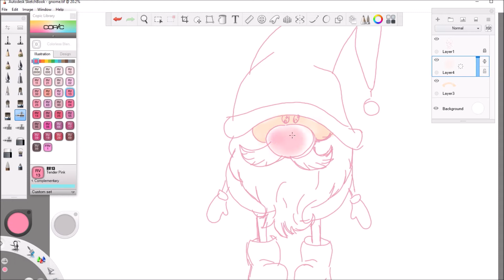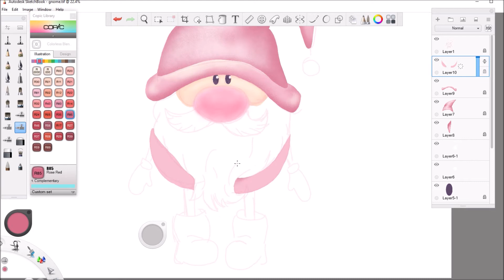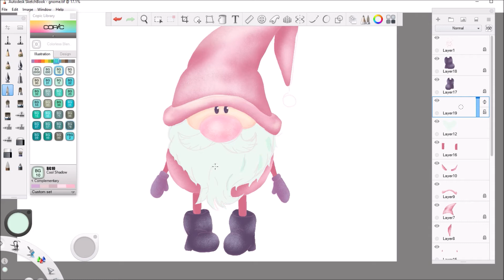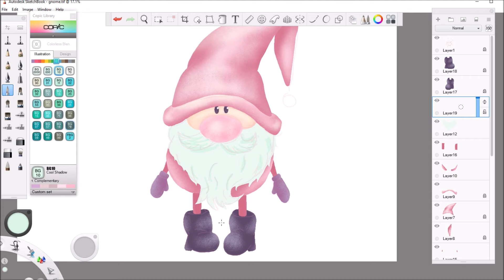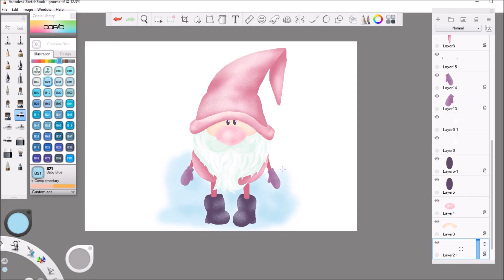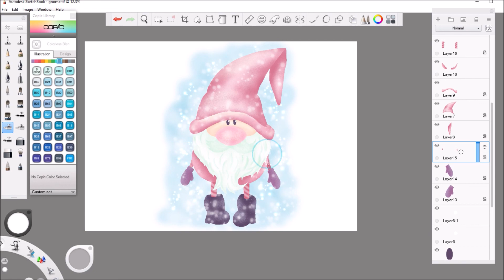Cute Gnome Snow Winter Happy Holidays Digital Art for Beginners | SketchbookPro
I hope you guys enjoyed and find this video helpful.